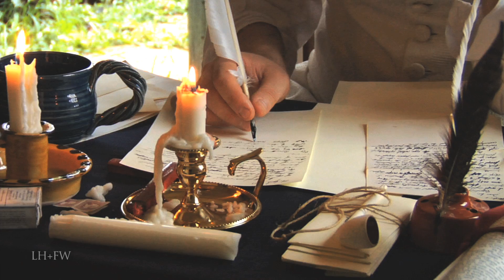United States Marine Corps - 1775 to 1800 - A Short History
A new series featured only on this channel -- bringing to life with vivid recreations and sound -- short military history biographies of the branches of the United States Military and the wars they fought -- as well as some of the men who led and those who followed and fought with heroism and without regard for themselves.  Different eras and different branches every episode - The United States Army... Navy... Air Force... Marines.